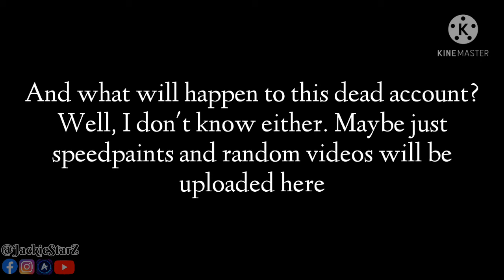About this channel...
Also, I forgot to put this in the video.

• Stay safe •